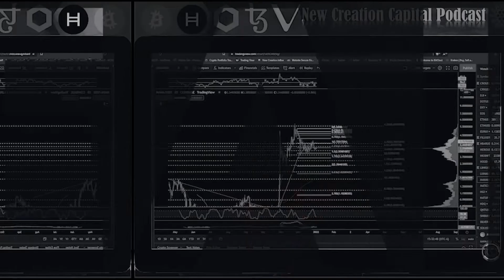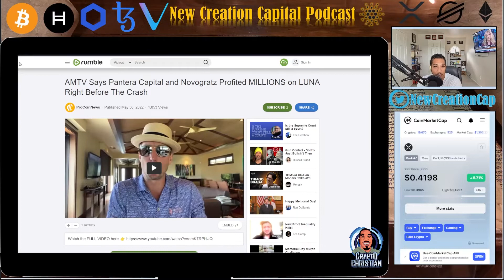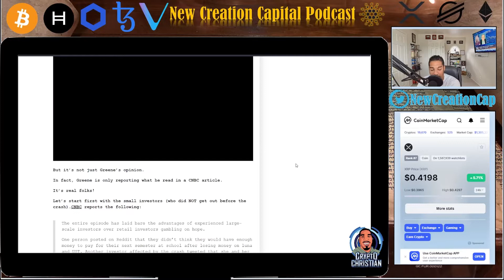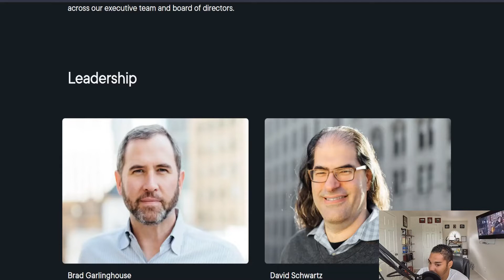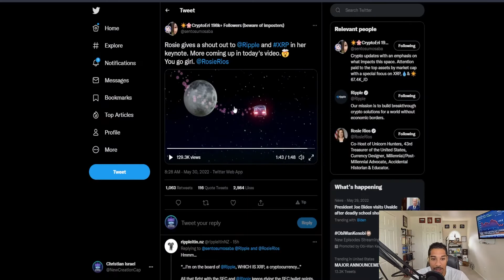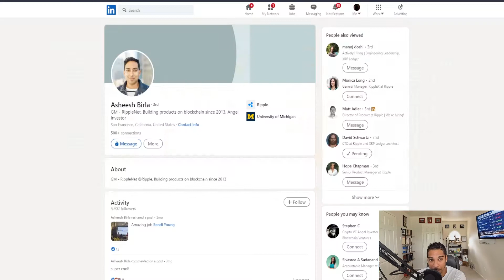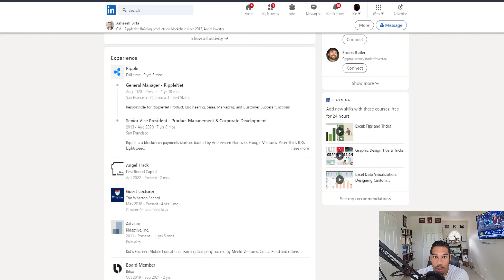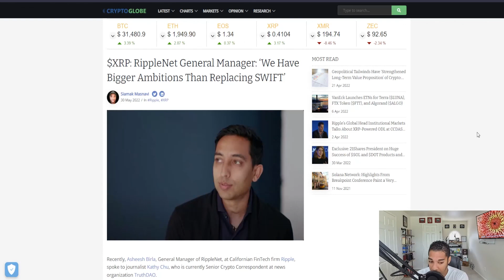Ripple Net & XRP Will Be Larger Than Swift Within 5 years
Part 1: Show Topics:

- Mike Novogratz trading against client?
- Rosie Rios & Ripple XRP
- Asheesh Birla & Ripple Will Be  Bigger Than SWIFT